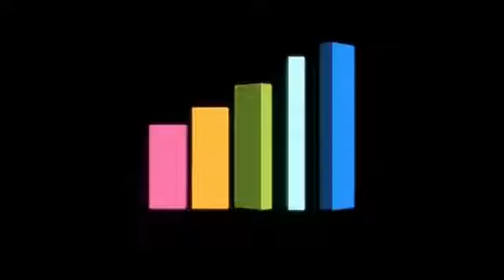ФЛЕЖМОБ СМУГЛЯНКА В СУПЕРМАРКЕТИ 2015 ГОДУ